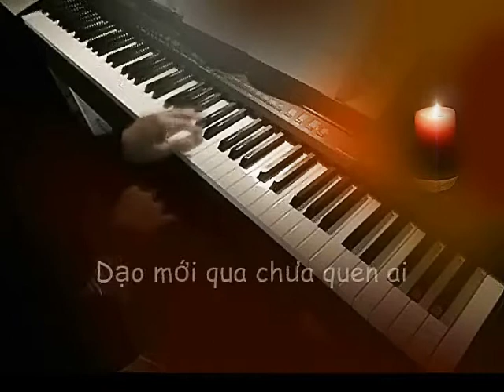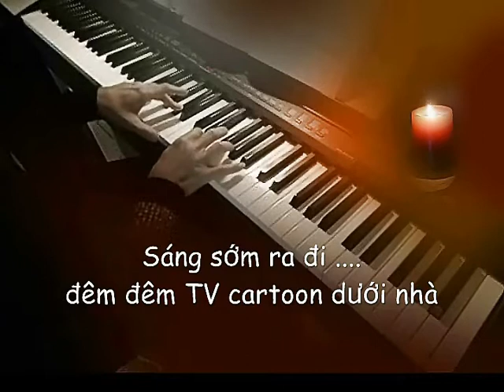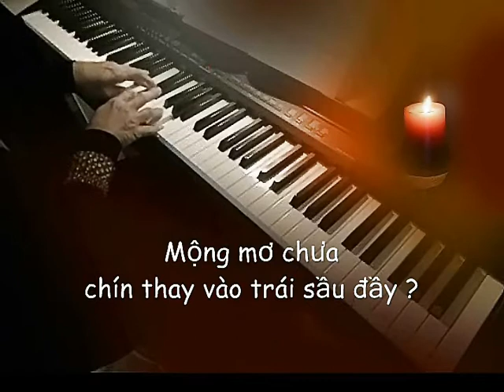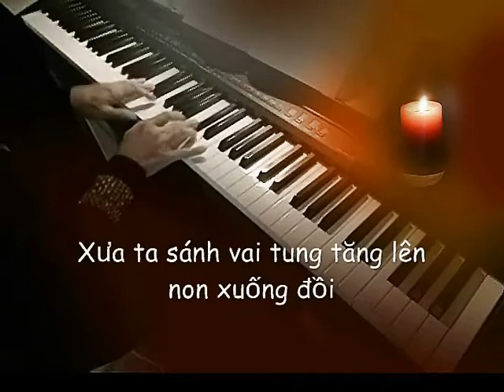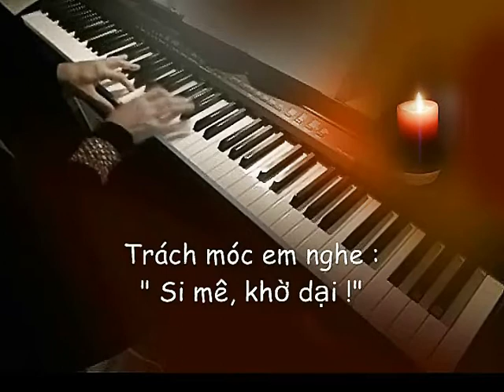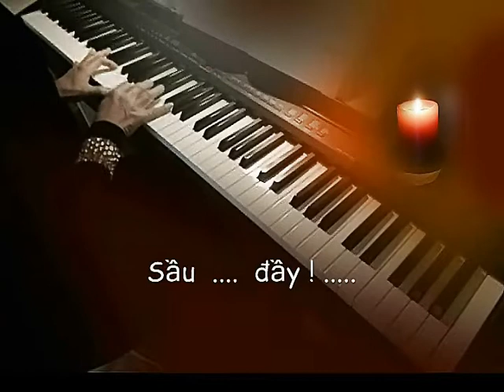TRÁI SẦU ĐẦY - Piano - Composed by Trần Trịnh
LYRICS TRANSLATION:
The lyrics translated literally (Unable to translate title)
However, just cannot fully convey every nuance of meaning.

when first moved here, not know anyone !
Carrying a backpack over shoulders
The school was up on the steep hillside
Tired from walking-up over the hill
Showing off the beautiful thin legs in mini skirt
Embarrassing, squirming around
Let the gentle breeze, stealthy caressed

Falling Autumn leaves, Winter over,
Spring gone, then Summer comes
There's too much homework !
Leaving early mornings to school.
Evenings with the TV cartoon sound from downstairs.
Sadder than being stuck in the hospital

Until the day we found each other
Chummy and loving
But, still had that odd feeling in the beginnings
Our shadows were stitched together
in the nights without moon, nor stars
Shackled you in my embrace ... feel safe enough?

Hanging together ... running up and down the hills
However all pretty fairy tales which seem invariably
Longing park bench were almost never absent
startled to find almost at tail end of the year

Soon you'll go to University
The lovely paths to head over nor there anymore
Will comprised two separate Universities
Later how would I know which road I ought to take !

And but if you stayed ...
Cast the blame on me: " Passionate, foolish !"
How would we know if later .
Therein sorrows, instead of bearing a sweet dream?

Dạo mới qua chưa quen ai, ba lô đeo vai
Trường trên dốc cao, lê bước mệt nhoài
Vắy ngắn phơi đôi chân nai, loanh quanh lay hoay
Đành cho cơn gió mon men quay lại

Mùa thu lá bay, đông sang, xuân qua đến hạ
Bài học ôn dài quá !
Sớm sớm ra đi, đêm đêm TV cartoon dưới nhà
Buồn còn hơn bệnh xá !

Rồi đến khi ta quen nhau, thân nhau yêu nhau
mà sao vẫn nghe lạc lõng ban đầu !
Chiếc bóng đôi ta chung nhau, đêm không trăng sao
vòng tay ôm chắc, yên tâm chưa nào ?

Vậy ta sánh vai tung tăng lên non xuống đồi
Chuyện thần tiên nào cũng thế thôi
Chiếc ghế công viên lâu nay lân la không hay vắng mặt
Giật mình nghe chừng xắp cuối năm

Nếu anh lên đại học
Lối cũ quanh co quen chân chẳng còn
Những hai ngôi trường !
Giờ đây chưa biết đâu là chốn thuận đường

Lỡ ra anh ở lại, trách móc em nghe: " Si mê, khờ dại !"
Biết đâu sau này, mộng mơ chưa chín
. Thay vào trái sầu đầy ?

BIOGRAPHY: CỐ NHẠC SĨ TRẦN TRỊNH (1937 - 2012)

Nhạc sĩ Trần Trịnh tên thật là Trần Văn Lượng sinh ra tại Thái Lan nhưng lớn lên ở Hà Nội. Ông theo gia đình vào Sài Gòn năm lên 9 tuổi, theo học Trường Trung học Lasan Taberd. Thuở nhỏ ông rất ngưỡng mộ thầy dạy nhạc Rémi Trịnh Văn Phước, nên ghép họ của mình với họ của thầy để tạo thành nghệ danh Trần Trịnh.

Ý tưởng sáng tác đầu tiên của ông (xuất hiện năm 14 tuổi nhưng chỉ viết nhạc và 3 năm sau mới hoàn tất phần lời) là bài "Cung đàn muôn điệu" được nhiều ca sĩ hát, và nhà xuất bản An Phú phát hành. Sau đó, bài "Cung đàn muôn điệu" còn được sử dụng làm nhạc chuyển mục trong một chương trình tân nhạc cùng với một sáng tác nữa của Trần Trịnh, là bài "Chuyến xe về Nam".

Năm 1958, sau khi giã từ quân ngũ, nhạc sĩ Trần Trịnh trở lại, theo học hoàn toàn về nhạc với thầy Rémi. Buổi tối, ông đi biểu diễn piano tại các phòng trà và vũ trường. Ông cũng tình nguyện tham gia ban Văn Nghệ của Trung tâm Huấn Luyện Quang Trung để có dịp ủy lạo binh sĩ. Tại đây, Trần Trịnh gặp nhạc sĩ Nhật Ngân tại ban Văn nghệ của Trung tâm Huấn Luyện Quang Trung. Từ đó hai nhạc sĩ này - dưới cái tên ghép lại là Trịnh Lâm Ngân - đã sáng tác nhiều bài hát mang âm hưởng quê hương và đã có nhiều bài trở nên nổi tiếng. Cũng trong năm này, Trần Trịnh trở thành nhạc trưởng ban đại hòa tấu và hợp xướng Đống Đa trên đài truyền hình THVN etc

( Trần Trịnh Biograply, một đoạn ngắn trích ra từ WikiPedia)

Original piano arrangement, recorded & performed by Domino

NOTE ♫ - This is a hobby and non-profit video, made solely for the purpose of study, practice and entertainment only.